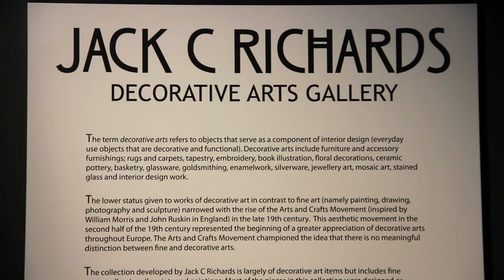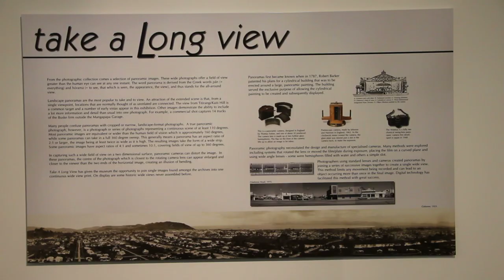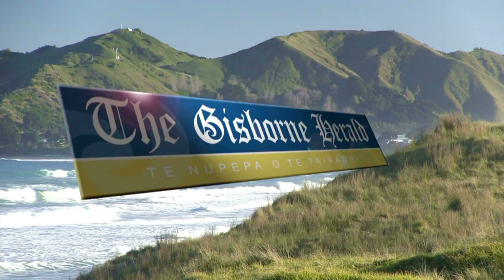Tairawhiti Museum extension opening the 'realisation of a dream'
AFTER decades of service to Tairawhiti Museum, now-Auckland resident Sheila Robinson said there was one event for which she had to come home. "This is extraordinary," she said of last night's launch of the nearly $2 million- dollar extension to the museum.

"This is what we always dreamed of." The launch marked the start of a weekend of celebrations for the new facility, which nearly doubles the gallery and provides more than 200 square metres of underground storage space. It all came from a germ of an idea, said museum board chairman Michael Muir. Mr Muir recalled how museum patron Professor Jack Richards first brought up the idea of a space to share his extensive collection of decorative art works. With Professor Richards' input, it was thought that such a gallery could work with a Maori Battalion C Company space that was already in the planning. As it turned out, C Company guardians Nga Tama Toa Trust has built its own facility next door. It will open in October.

This in itself was cause for celebration, said Mr Muir, who acknowledged the input of former director David Butts, who travelled from Wellington for last night's launch. "Without the support of our funders, we would not be here today," says Mr Muir. "We cannot rest now the extensions have been completed. "Look out for more exhibitions, work on the collections with improved displays and onwards to 2019, and the commemoration of the 250th anniversary of the visit of the Endeavour." The opening of the Tairawhiti Museum extension was an emotional event for major sponsor Professor Jack Richards, who has sunk more than $350,000 into the project. A major part of the extension is the Jack C Richards Decorative Arts Gallery, which will show various parts of Dr Richards' collection of art glass, textiles, prints and paintings. Dr Richards recalled how, having left Gisborne for Wellington to study for his academic future, he was first exposed to the decorative arts. "This is something I want to share with my community."

Ben Cowper